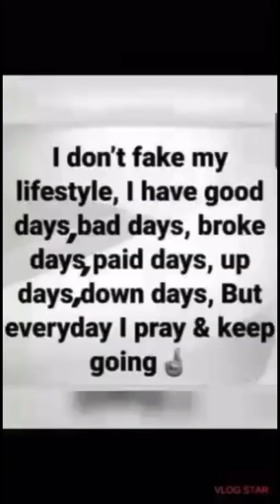Date Night’s GO A Lil Something like this😌😌✨✨✨💫💨🛼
TikTok.com
Vlogstar.com